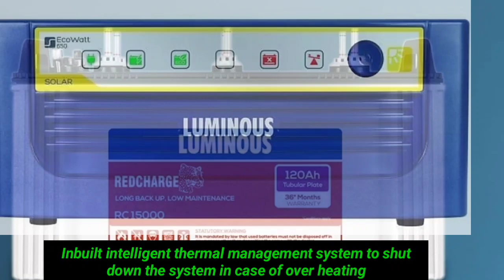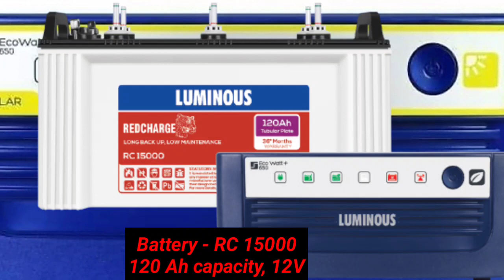BEST INVERTER BATTERY FOR HOME! सबसे अच्छे इनवर्टर और बैटरी!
Hii.
I am sandeep Wellcome to our YouTube channel tech sandeep.

Doston is video mai batt kiya hu luminous company ka Eco waat 650 or luminous tc 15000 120Ah battery ke bare mai.

I hope video aap sabhi ko passand ayega.

luminous inverter battery details Specification:-
Square Wave Inverter
Capacity 600 VA,Rated Power 504 W
Supports single battery
24 Month Warranty
Eco Watt series is the No. 1 selling Home UPS of Luminous.
Inbuilt intelligent thermal management system to shut down the system in case of over heating.
120 Ah capacity, 12V
36* Month Warranty
Tubular Technology battery Robust Tubular plates
Suitable for areas with long and frequent power cuts
Value for money, longer life and less maintenance

Music credit ncs video link:-